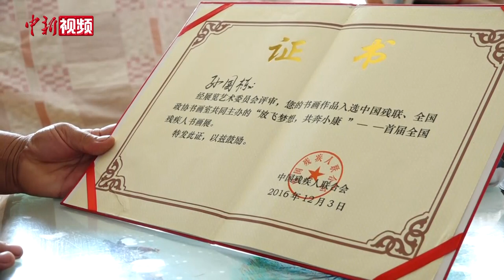脑瘫小伙学画七年 油画远销欧洲多地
孙国栋是一位在县城当地小有名气的画师，几道线条，几抹色彩，就使空白的画布充满生机。与众多画师不同的是，他是一位脑瘫患者。用他自己的话说，七年时间，利用手中画笔除去一抹杂尘，并勾勒出自己的美好人生。

8月14日，记者在山东省济南市平阴县的绿泽画院内见到了孙国栋，他正手拿画笔，小心翼翼地在画布上创作着上午未完成的作品，画布上的女人温文尔雅，女人旁边的玫瑰花极为逼真。孙国栋告诉记者，从出生起他就被病症所困扰，让本就不富裕的家庭雪上加霜。

由于儿时特殊的经历，让长大后的孙国栋变得特别坚强，他不想让自己这么平庸的生活下去。2013年，一个偶然的机会，孙国栋接触上了绘画。为了提高画技，孙国栋每天早上5点钟便坐上特制的电动轮椅前往离住处不远的画室进行练习。从那时起，绘画成了他生命中不可缺少的一部分。

经过多年的不断努力，孙国栋的油画作品以独特的色彩、线条搭配，深受油画爱好者的喜爱。2016年，他的油画作品入选首届全国残疾人书画展，受到业内人士的一致好评。孙国栋告诉记者，近年来，由于自身的画技不断精进，他创作的不少油画作品还通过电商平台，销往意大利、威尼斯等多个国家和地区。（杨飞）